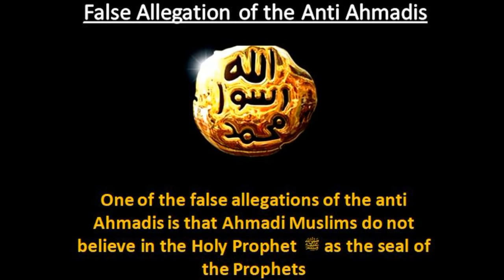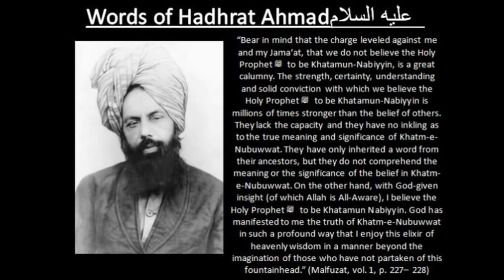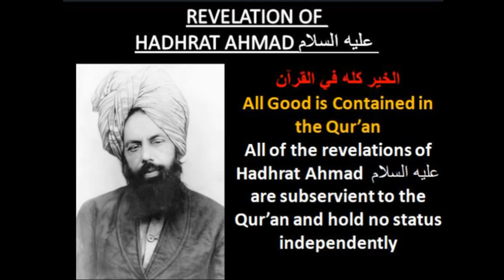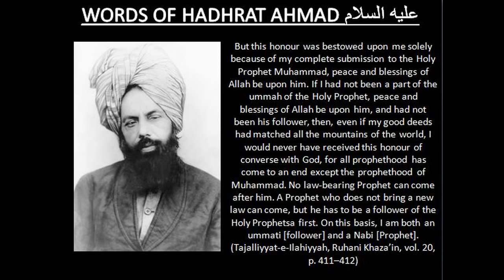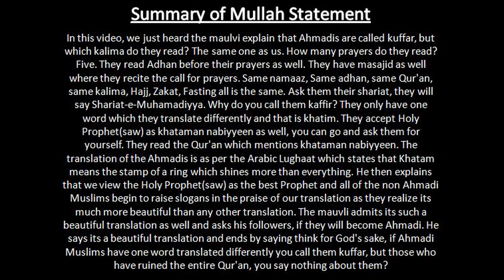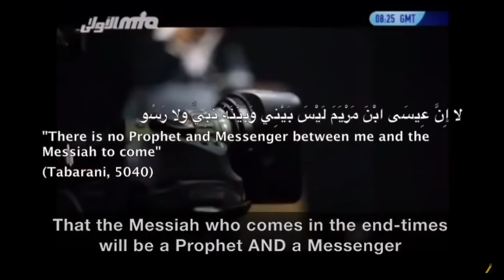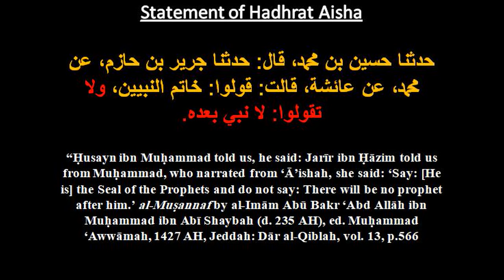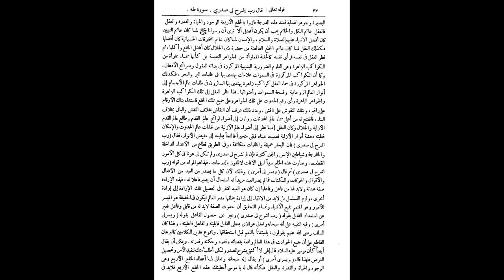The Seal of the Prophets - Ahmadiyya View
Hadhrat Mirza Masroor Ahmad(aba) recently did an amazing speech during Qadian Jalsa. He mentioned that on social media, we should focus on showing the world the true meaning of Khatme Nabuwat and that Ahmadi Muslims believe in the Holy Prophet(saw) as Khataman Nabiyyeen.

If you enjoy this, please share it on Twitter, Instagram and Facebook

Many videos coming proving that Isa(as) died, the truthfulness of Hadhrat Masih Maud(as), answers to allegations and later on a series on prophethood, In sha Allah!

Make sure to follow on Instagram (@Ahmadianswers) for regular posts!
Ahmadianswers.com/contact
Ahmadianswers.com